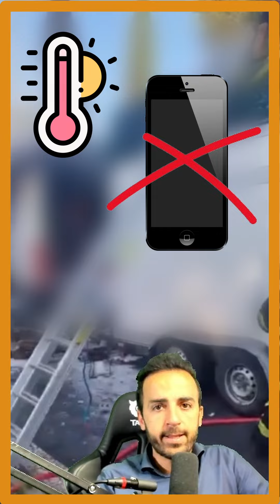Attention si vous prenez la route vers le Maroc, ne faites pas ceci, gros risque d'incendie !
Bitcoin : bc1q3auw5faqgs9ev3dt2xnzrdg4k7uaghma33er4v
BNB BEP20 :  0x68ED1cb6Cbd64b6772D4BEcE03F8dc0e4cB6BD78
Solana : 7KKwq7GPuD7R1E6DC6t4r4692wwX6MUjpeDSCqhs3R5Y